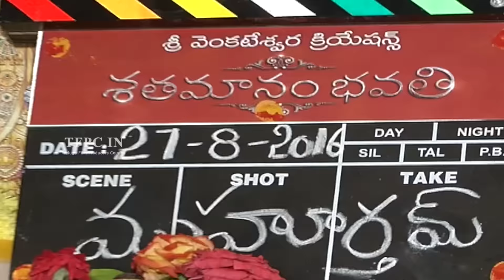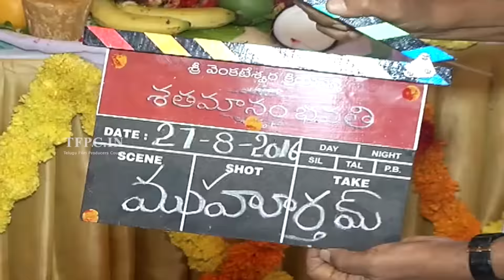Shatamanam Bhavati Movie Launch | Sharwanand, Anupama Parameshwaran | TFPC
Shatamanam Bhavati movie launch. produced by DilRaju. directed by Satish Vegesna. Music by Mickey J Meyer. Starring Sharwanand, Anupama Parameshwaran's